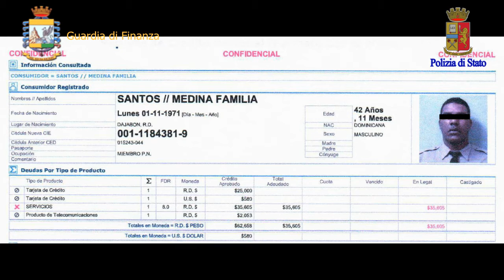Operazione "La Romana - Fireman"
Diciannove persone finite in manette e oltre 500 chili di cocaina sequestrati. E' il bilancio dell'operazione a carico degli appartenenti ad un'organizzazione criminale dedita al traffico internazionale di sostanze stupefacenti con base a Roma e ramificazioni all'estero. Coordinati dalla Direzione distrettuale antimafia di Roma, i finanzieri del Nucleo di polizia tributaria di Roma - Gruppo investigazione criminalita' organizzata - e gli agenti della Sezione narcotici della Squadra mobile, insieme con militari del Gruppo della Guardia di finanza di Malpensa e ad agenti del Commissariato di Fidene Serpentara, hanno condotto indagini, anche attraverso intercettazioni telefoniche e ambientali, che hanno permesso di accertare l'esistenza, nella capitale, di un agguerrito gruppo criminale, responsabile di numerose importazioni di droga, in parte destinate alla 'ndrangheta e, in particolare, alla cosca "Alvaro" di Sinopoli (Rc)